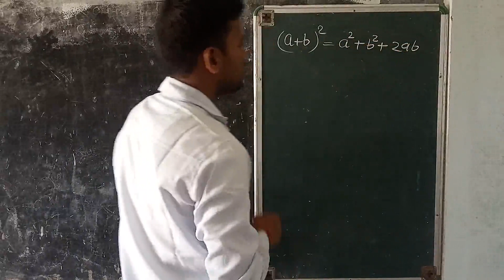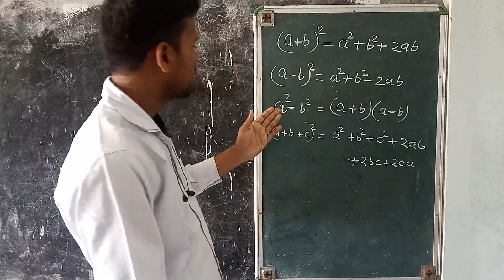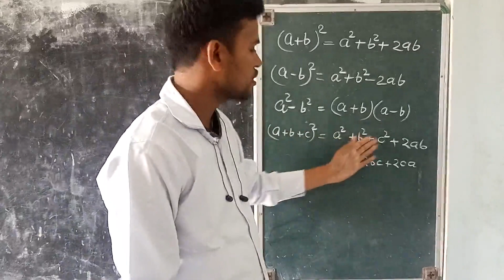INDIAN PUBLIC H S SCHOOL BHAIRO CHAURAHA TITLA CLASS 8 MATH PART 1 BY RAVI SIR